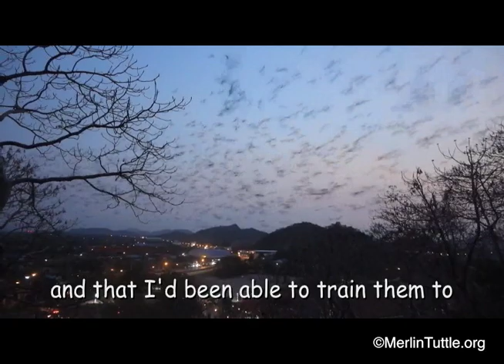How easy is it to train wild bats?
Merlin does not advocate attempting to keep bats as pets. All his trained bats are released within days after photography.

The bat emergence scenes in this video were filmed in Cambodia and Thailand. The footage of Merlin and the bat and the fan was filmed in Borneo by Paula Tuttle.

Merlin Tuttle founded Bat Conservation International (BCI), an organization devoted to research, education and conservation of bats, in 1982. When Tuttle retired in 2009 from nearly 30 years of service as its Executive Director, BCI employed 32 biologists, educators, and administrators, supported by 11,000 members in 60 countries. Under Merlin’s leadership BCI gained permanent protection for many of the world’s largest remaining bat populations, sponsored research to document the vital ecological and economic roles of bats, trained hundreds of wildlife managers in bat research and conservation techniques, and vastly improved the public’s perception of bats.

Merlin’s photographs have appeared in five National Geographic articles, more than a dozen National Geographic Society books and other magazines, and was included in their prestigious publication, 100 Best Pictures.

Merlin continues to assist conservationists, provide lectures, photograph bats worldwide in addition to leading his newest organization, Merlin Tuttle’s Bat Conservation.
to learn more.

“Merlin Tuttle, the world's most famous bat biologist and booster, has devoted his life to studying, demystifying, and helping conserve bats.”

Austin,TX USA